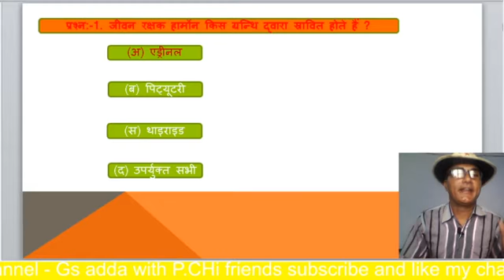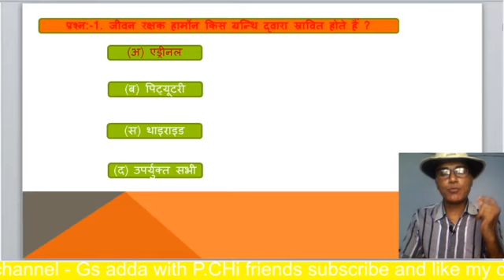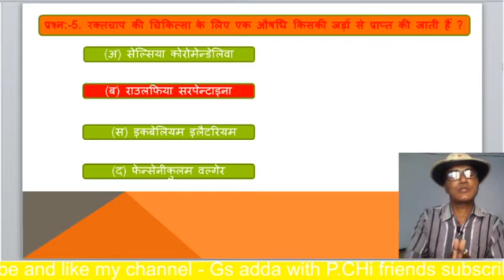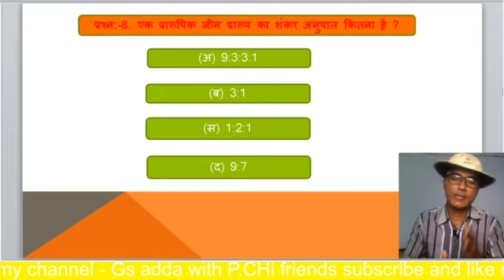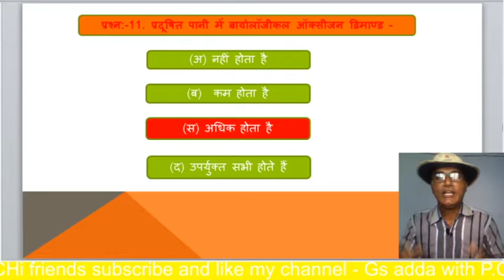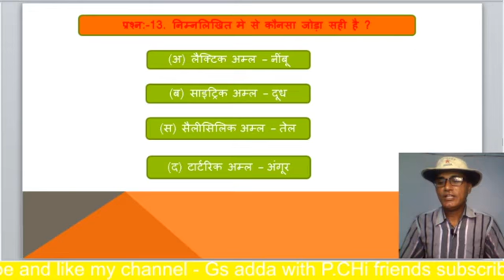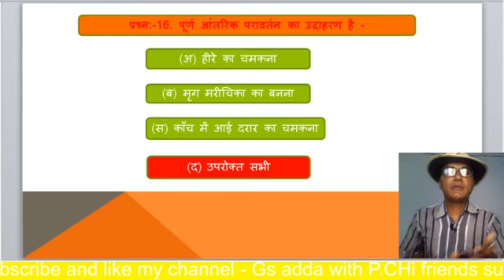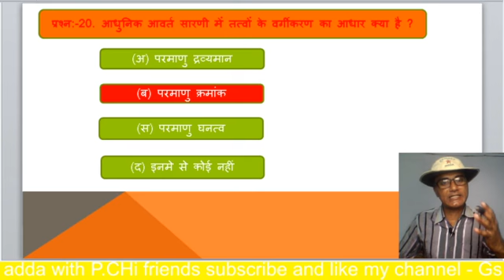General Science Important Question All Exam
Hello Friends,i am Gs Mentor PRAKASH CHANDRA.Your most welcome in my channel Gs adda with P.C,we are bringing you.general science important question series for all compitition exams. This series is very useful all competators.In this series Included previous exam questions.General science most important question seriesfor all competative exams like as-upsc,uppcs,mppsc,Bpsc,Railway group D,Railway ntpc,Delhi Police,UP Police,Rajasthan Police,Patwar etc.